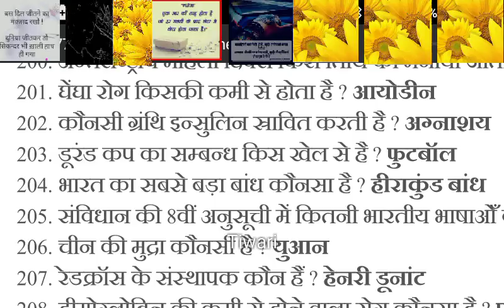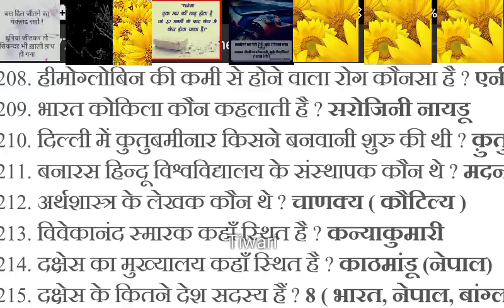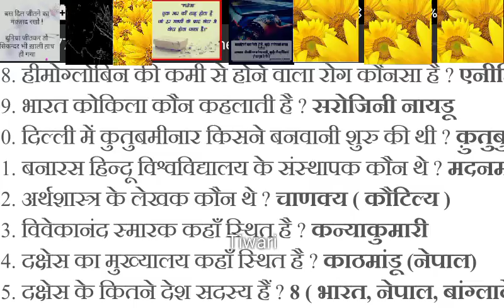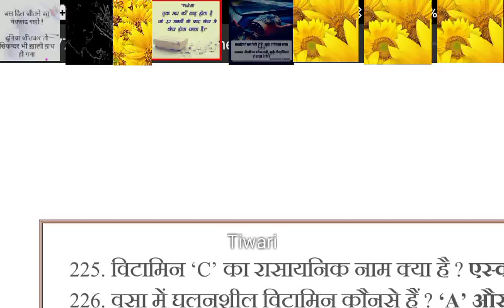Most important gk for all exam